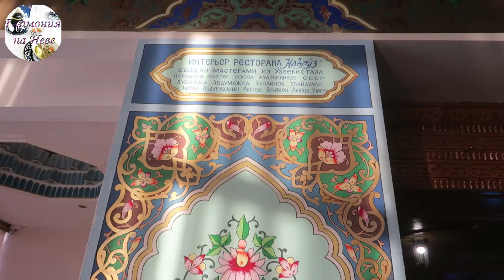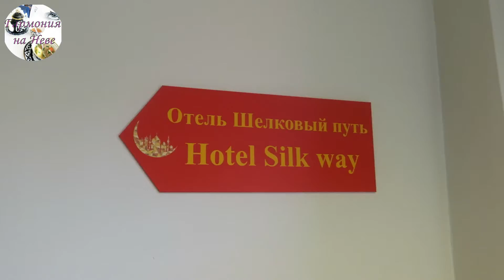Выпуск 2: ресторан «Навруз»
Старейший узбекский ресторан в Санкт-Петербурге под названием «Навруз» открылся в 2003 году, к 300-летию города. Он находится в спальном районе Петербурга, в шаговой доступности от метро. Мы немного рассказали об этом заведении, а также гостинице, которая недавно появилась рядом с ним.